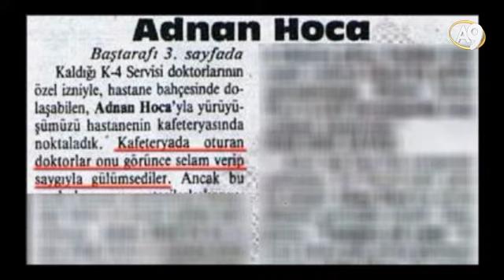Adnan Oktar: İftira sebebiyle akıl hastanesinde tutuldum, o günler...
Adnan Oktar’ın 28 Aralık 2016 tarihli A9 TV röportajından